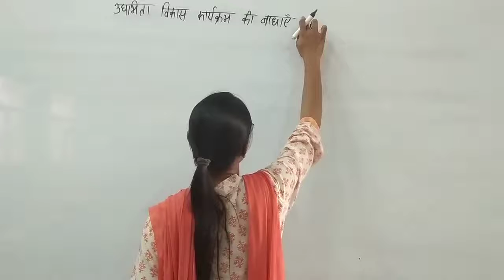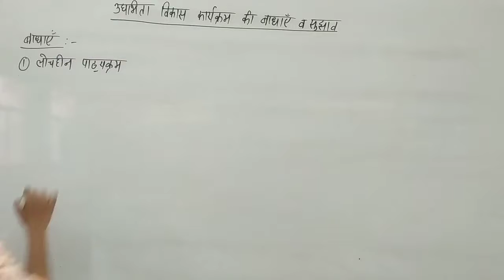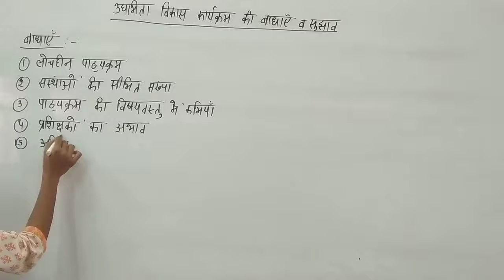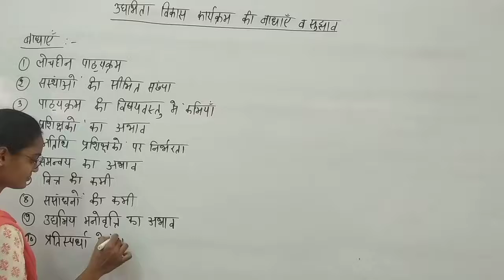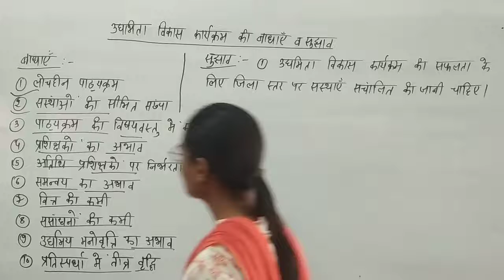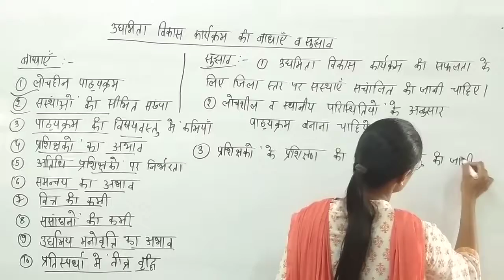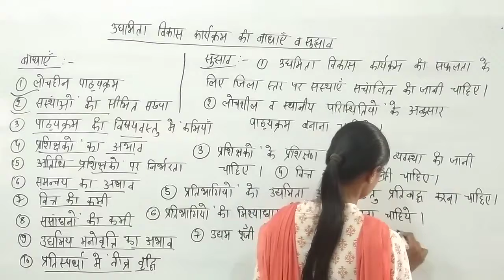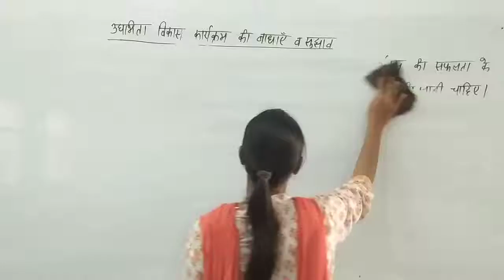Constraints and Suggestions of EDPs by Radhika lohiya SMDTKM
Qualification: MSc. MPhil, Ph.D Chemistry
Experience: Teaching and Research-16 Years

Faculties  :-
Dr Navneet Swami,
Radhika Lohiya,
Anil Nayak,
Manoj Swami,
Chandra Prakash,
Siddharth Anand,
Hanuman Mal Sharma,
Priya Saini,
Gaurav Joshi,
Kishor Darji,
Manisha Chotiya,
Tirupati Rakshak,
Pradeep Dubey,
Vrituka Nagpuriya